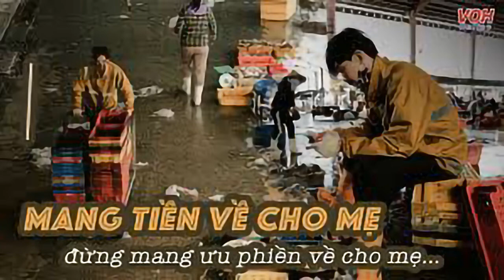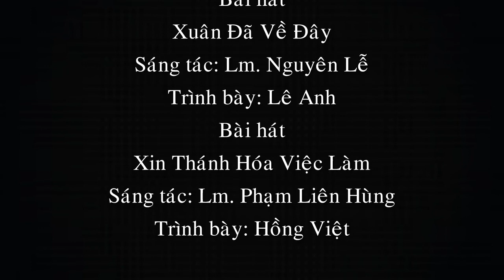Mồng Ba Tết - Xin Thánh Hóa Công Ăn Việc Làm - Bài sn: Lm. Jos Tạ Duy Tuyền - Gđ: Lê Anh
Mang gì về cho mẹ?